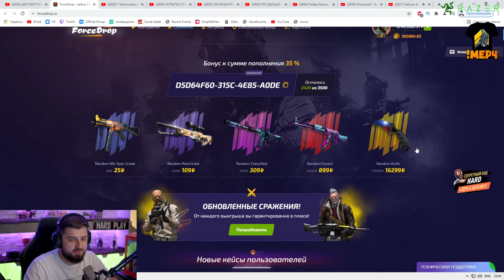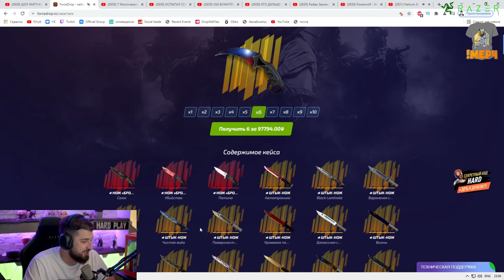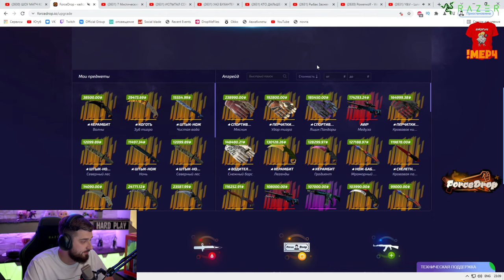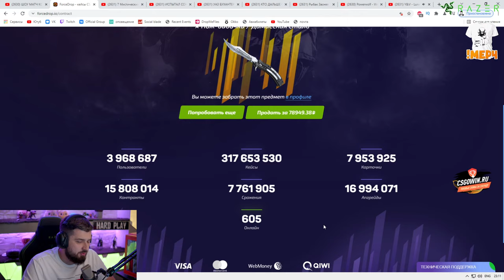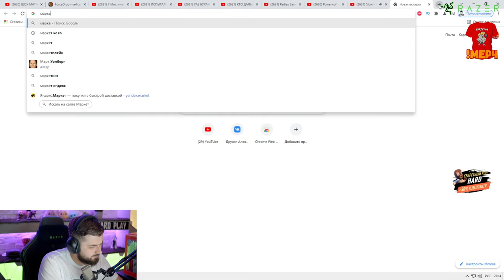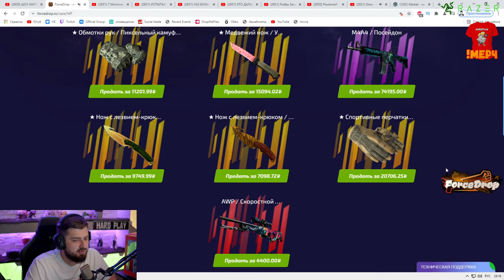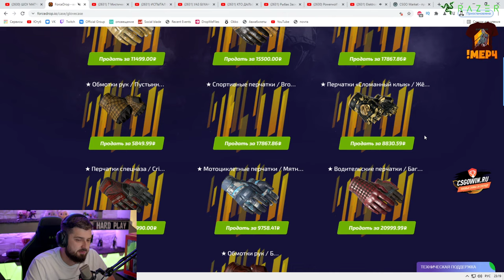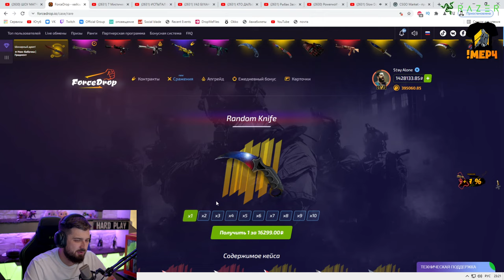ШОУ МАТЧ КС ГО МАЛЬЧИКИ ПРОТИВ ДЕВОЧЕК . COFFI , SLEDOVATEL , LOPART , YRAGUN, HARD PLAY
ШОУ МАТЧ КС ГО МАЛЬЧИКИ ПРОТИВ ДЕВОЧЕК . КООП-СТРИМ